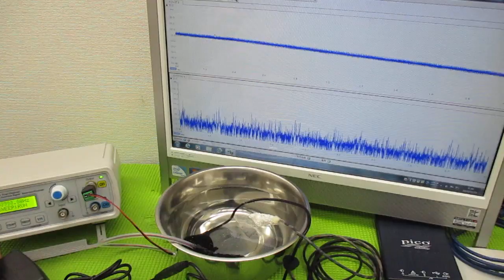超音波と表面弾性波（オリジナル超音波システムの開発技術） ultrasonic-labo